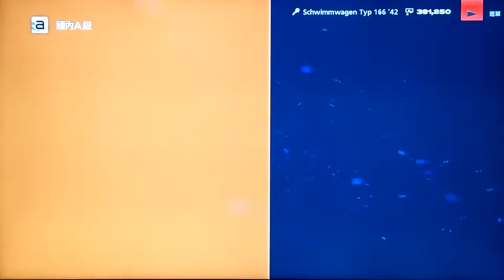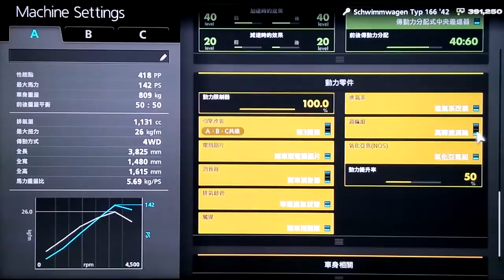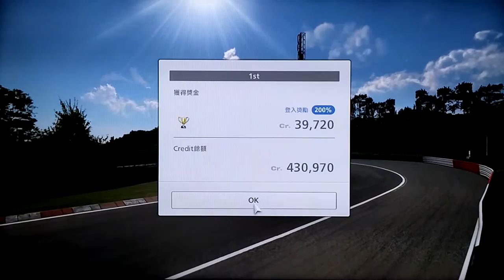GT6: VW Schwimmwagen Typ166 '42 VS BMW M3 '04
Challenge Black Forest League~ PP418_1131cc_142PS/4000rpm_ 25.5kgfm/ 4000rpm_ 4WD/TB/ Nos_ 809kg.